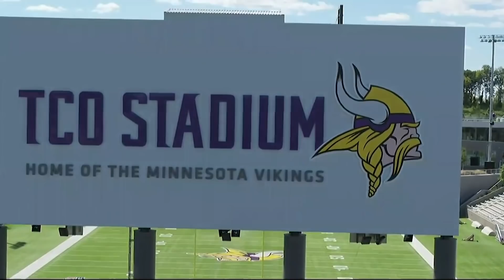Mike Zimmer on Cameron Dantzler's Impressive Performance So Far & Mindset Dealing With COVID-19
On the debut edition of 'Vikings Training Camp Live," Minnesota Vikings Head Coach Mike Zimmer joined Paul Allen and Pete Bercich to talk about the team's first padded practice of training camp.